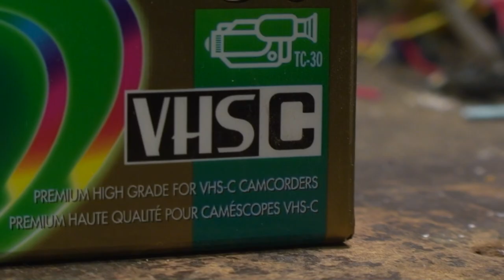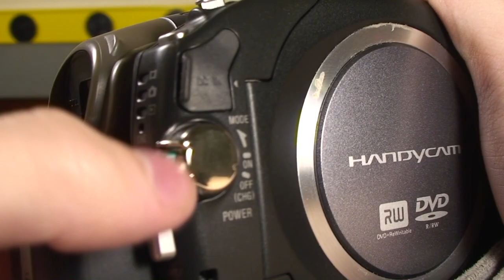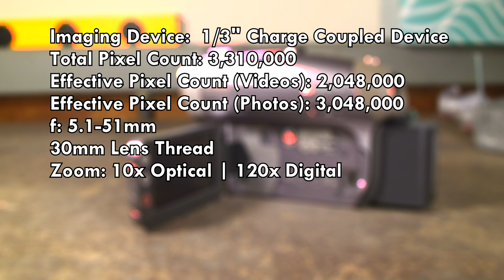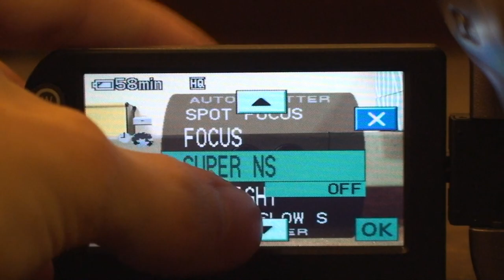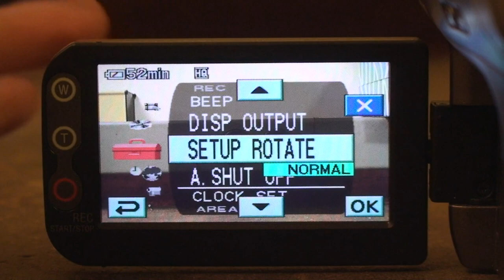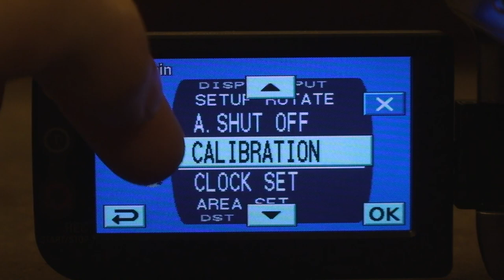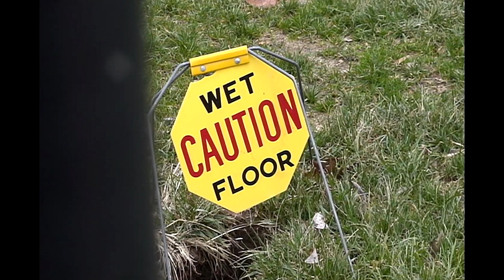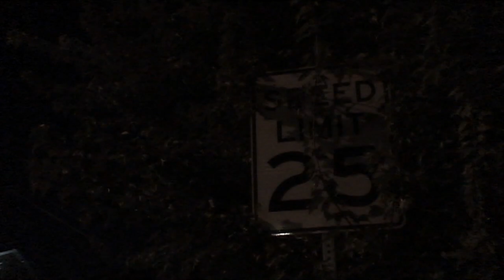Sony DCR-DVD403: Review and Test Footage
Most are familiar with video playback on DVD media, but how about being able to record your own movies to the disc?

This is a pretty good camcorder for its time, despite the Sony's DVD lineup not lasting very long.

PROS:
-Decent video quality
-Convenient playback ability

CONS:
-Loud disc read/write events
-Compression
-DVDs are fragile
-Camera is pretty large, to accommodate the disc size